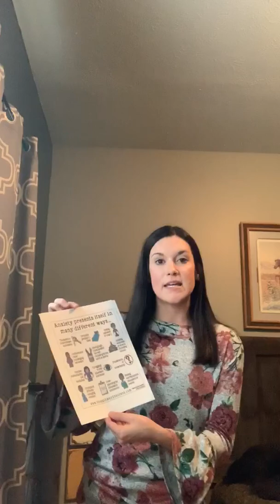trim 5F0FEA35 7168 4339 9CC0 001F6D047587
Unit 5 Video